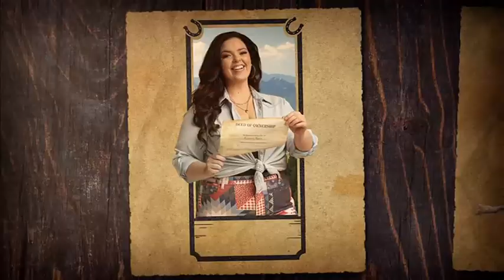Disney Channel Scandinavia Continuity(?) 2/27/23, english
THIS BETTER FUCKING SEND.